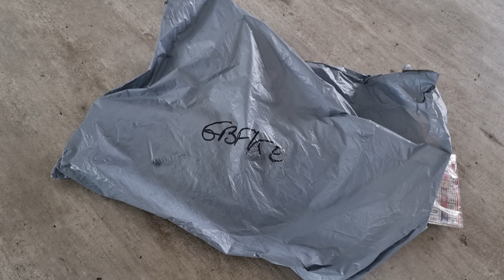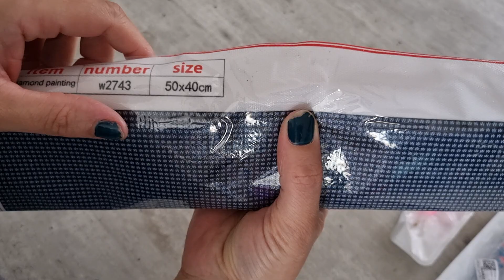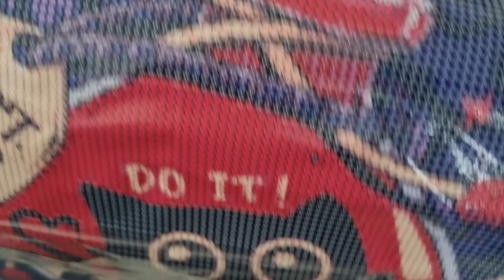Unboxing partenariat gbfke #25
lien de la boutique GBFKE

lien du stylet bleu avec  la cire et les embouts

Clara Guiochet

Mes codes promos Partenariat pour vous:
- Diydigitalart-17% Clara
- Gudfel-2% CLARA2
- Dpclubs-15% Clara15OFF
- Newcraftday -10% Claire10
- VIPCROSSTITCH-10% Clara10
- Everydayedeals-10% Clara10
-Sevengreat-6% Clara06OFF
-GBFKE-10% Clara10